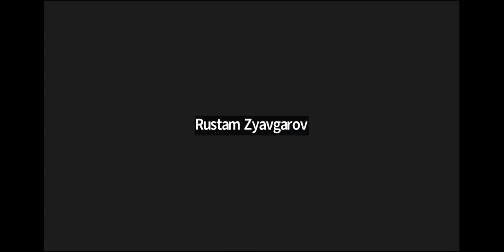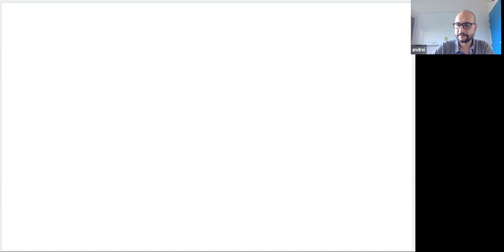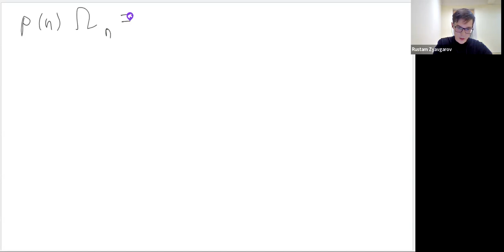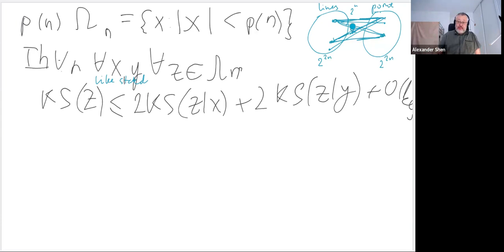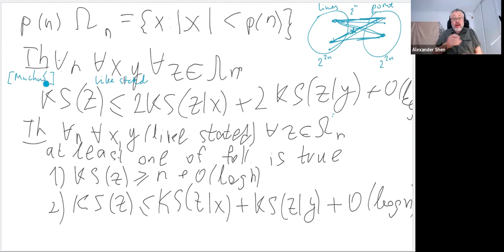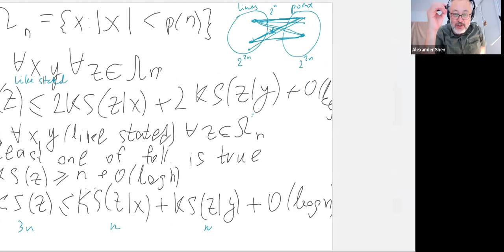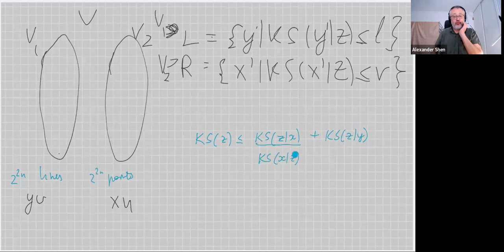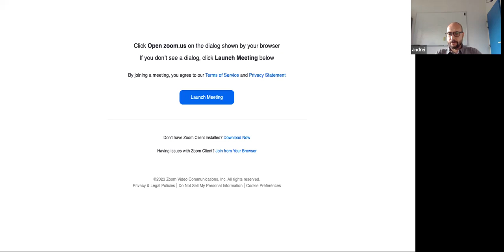Kolmogorov seminar 09/10/2023 Zyavgarov about common information bounds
Muchnik proved that for a random pair of incident (line x, point y) in a plane over n-bit field we have
K(z)\le 2K(z|x)+2K(z|y)
using some combinatorial property of the adjacency graph (no 4-cycles). In fact, a (sometimes) stronger bound
K(z) \le K(z|x)+K(z|y) can be proven for the case K(z) \le n
using spectral parameters of the line-point graph. Also we can generalize the result adding independent random noise to both x and y